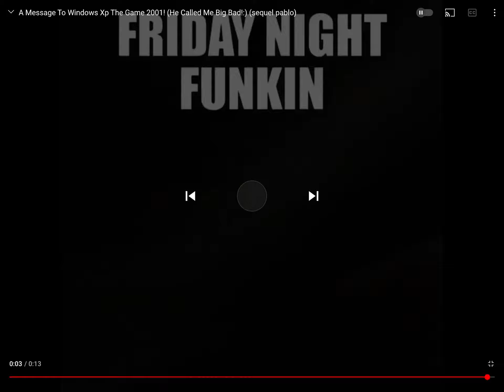Mario Kart Wii - All Characters Losing Animations (sequel stinky)